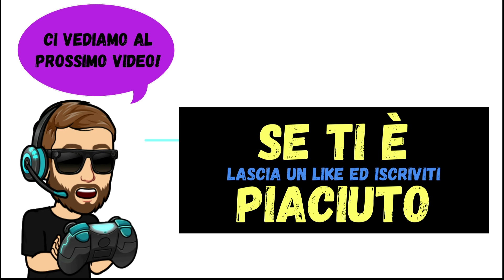Uno Spacchettamento Atomico Da 60 Buste! - PACK OPENING - HEARTHSTONE ITA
😀 WELA WELA WELA RAGAAAAA! 😀

Ecco un nuovo video di Hearthstone =) Oggi vi porto una sbustata di 60 buste di Sussurri Degli Dei Antichi!!!

📱 Seguitemi anche sulla pagina INSTAGRAM 📱

🎶 MUSIC 🎶